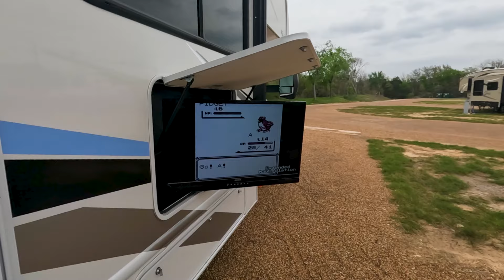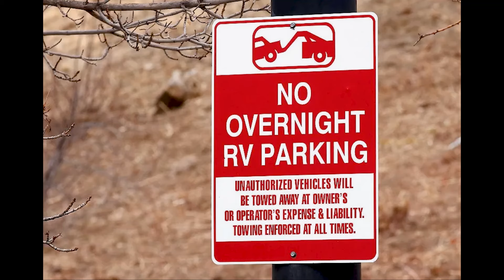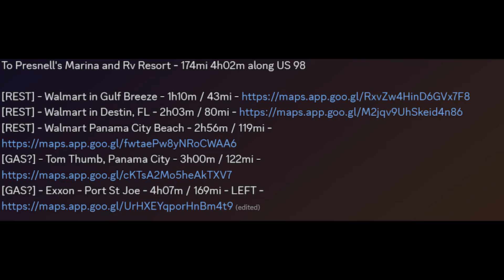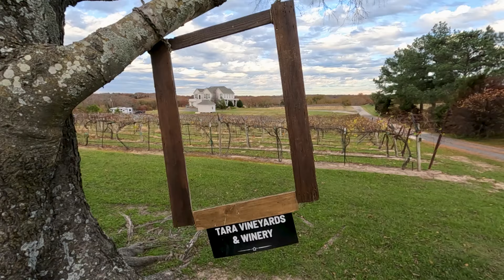Is Walmart Parking OVER for RVs?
If you need an easy place to boondock in your RV overnight while on the road, forget about Walmart. In this video, Page shares some of her bad experiences with Walmart as an RVer, the reasons why Walmart seems to be increasingly hostile to RVs, what she still finds Walmart useful for, and some great alternatives for quick overnights.

00:00 Intro
01:19 Bad Walmart Experiences
05:53 Why Walmart Changed
07:59 What Walmart Is Still Good for
10:52 Overnight Camping Alternatives

All of these are Page's honest opinions, so buckle up. 👍